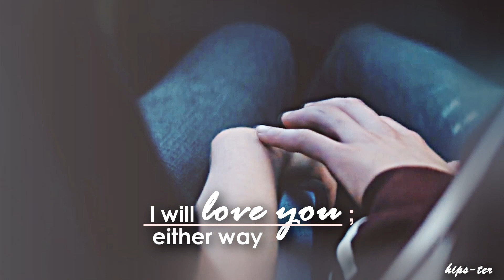Mia & Niklas | Safe Inside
The most beautiful season of 2020, I miss them very much, I can't wait for the second season to arrive, I hope soon, for those who haven't seen Biohacker, it's on netflix, look at it, it deserves a lot.

Song : safe inside by James Arthur
Coloring : mine
Program : Sony Vegas pro 13
Tv show : Biohacker